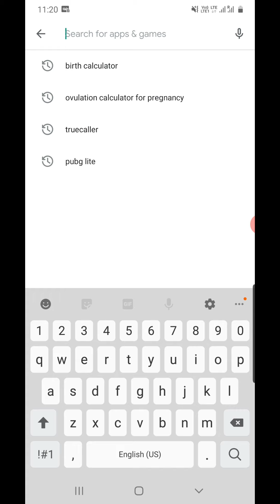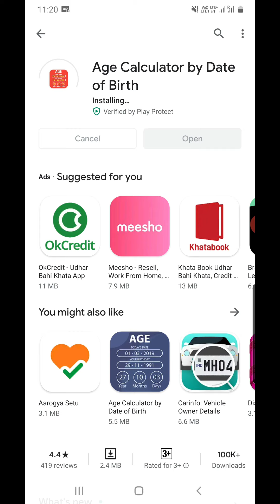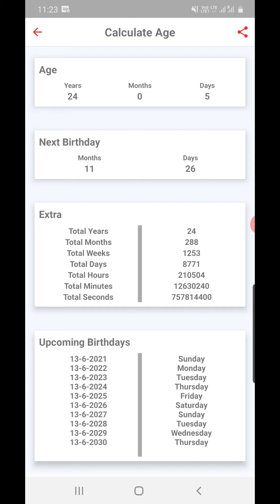birth calculator | age calculator | birth calculator kaise download karen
birth calculator | age calculator |

1. age calculation tricks
2. birth calculator kaise download karen
3. birth calculator kya hota hai
4. date of birth calculator trick
5. kisi ki birth date kaise pata kare
6. janm ki tarikh kaise nikale
7. mai kaise pta karu ki mai kitne din ki hun
8. birth date kaise pta kare
9. जन्म की तारीख कैसे पता करें
10. जन्म की तारीख पता करने वाला सिस्टम